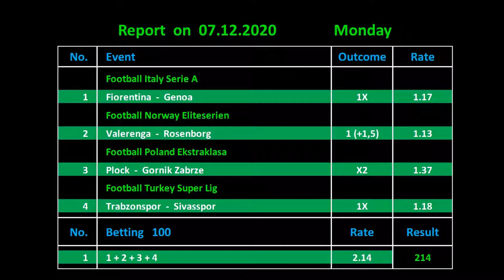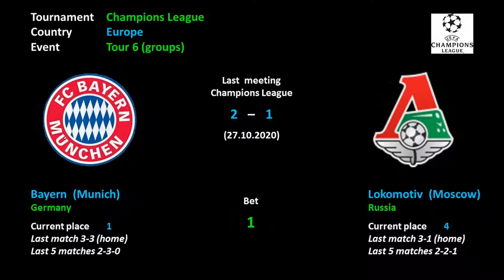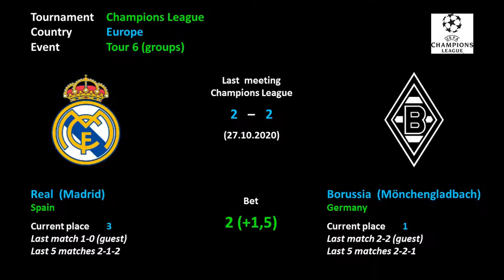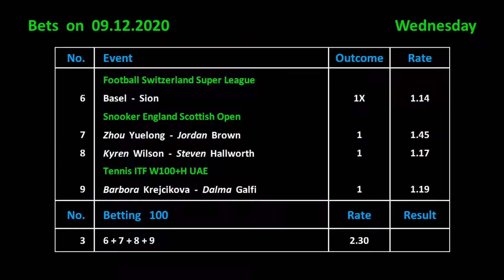Betting on 09.12.2020 / Ставки на 09.12.2020